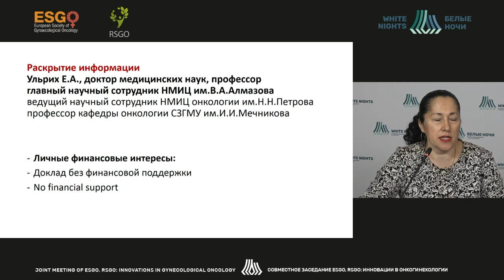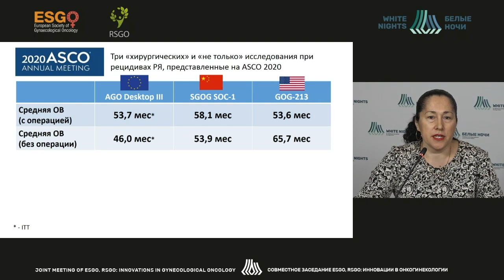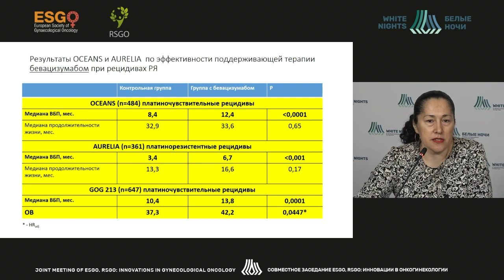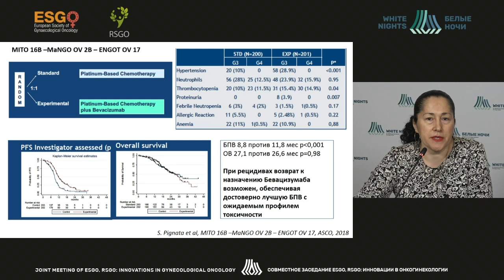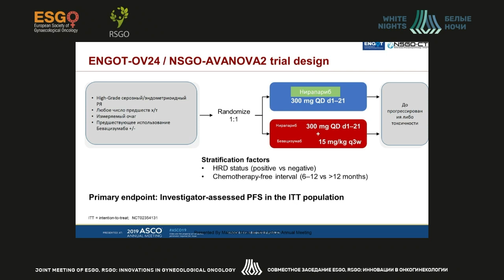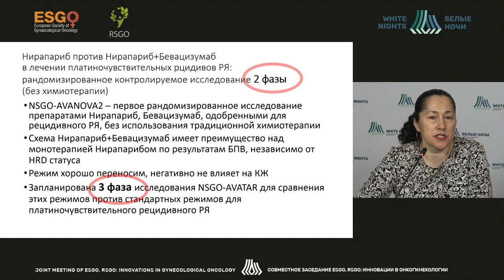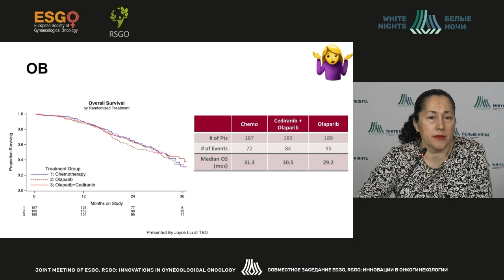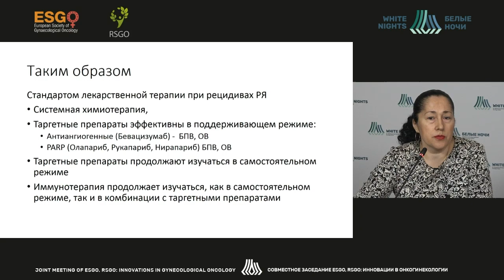Лекарственная терапия рецидивов рака яичника (Ульрих Е.А.)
Ульрих Елена Александровна - врач-онколог хирургического онкогинекологического отделения ФГБУ «НМИЦ онкологии им. Н.Н. Петрова» Минздрава России, д.м.н., профессор, Санкт-Петербург